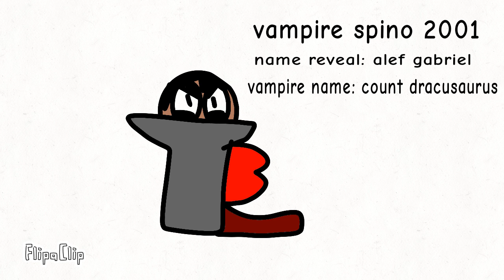Spino 2001 and friends Halloween costumes